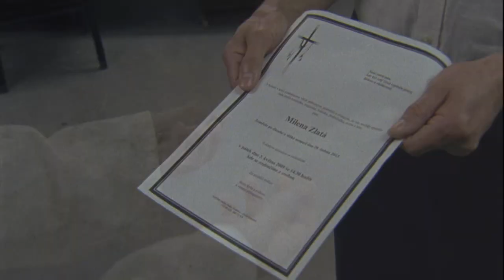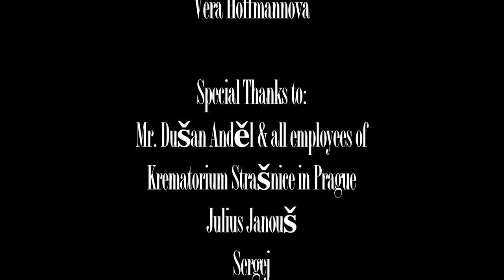The Mortician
FAMU-CET film project for the Spring 2013 semester.

Director: Kevin Borow
Writers: Mollie Beavers and Justin Horowitz
Editor: Zach Thal
1st and 2nd Assistant Directors: Mollie Beavers and Eduard Klena
Director of Photography: Justin Horowitz
Original Music: Mollie Beavers